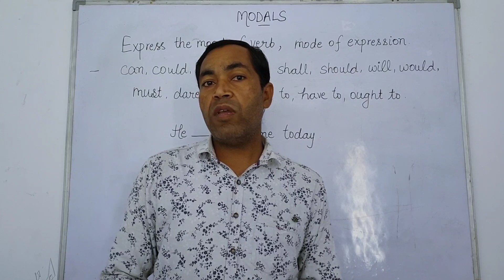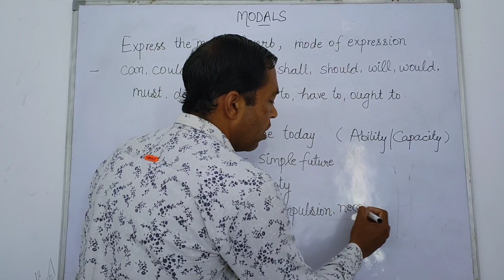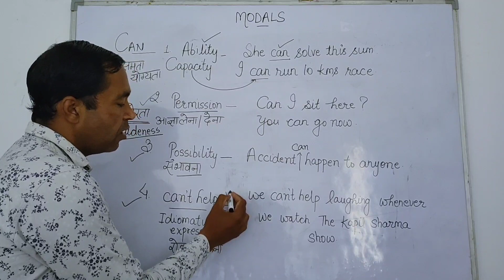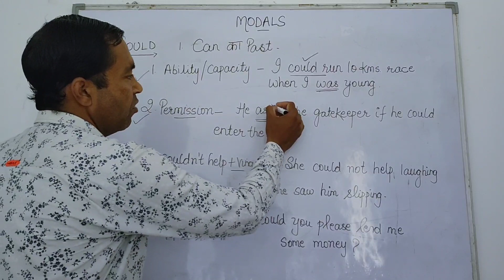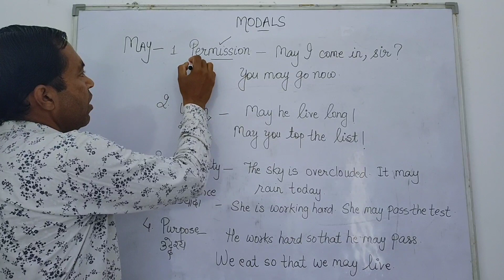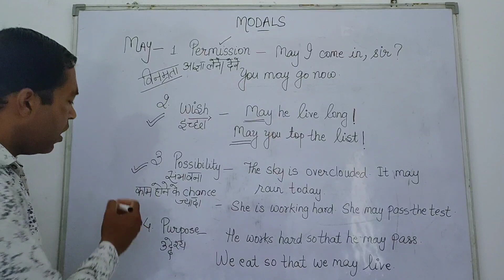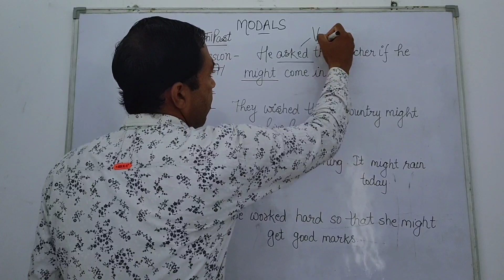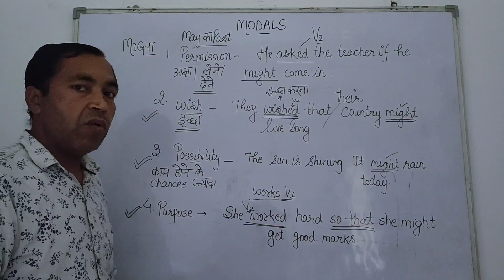Modals in English Grammar Part 1